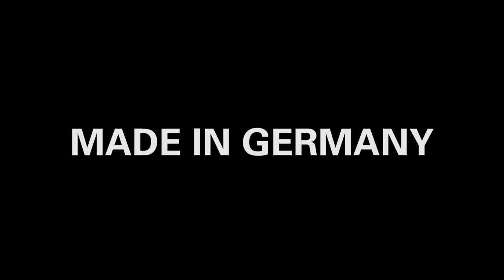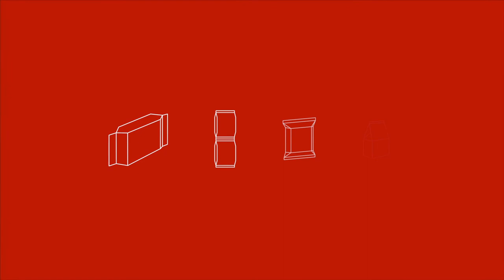TEEPACK Image Film - wrap your brand in quality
TEEPACK — at home wherever tea’s packed.
And where pioneering is needed.

No matter where on this planet tea is being filled into bags and packed – in the majority of cases, you can rightly assume there’s a TEEPACK machine at work. Since the foundation of TEEPACK in 1948, we have delivered more than 3,000 packaging machines for double chamber tea bags. And the fact that most of them are still running, says a lot about our highest quality standards.

TEEPACK is operating in over 50 countries. Thanks to our top-notch tea bag packaging machines, we’ve come to play a leading role on the world market. Thanks to the groundbreaking invention of the double chamber tea bag almost 70 years ago, TEEPACK embarked on its success story which is represented today by some 180 employees. More than two thirds of them are engineers, mechanical engineers and specialist workers. Together with their colleagues in management and administration they produce what makes TEEPACK so strong: highly efficient and durable packaging machines that are individually tailored to their customers and 100 percent made in Germany. A commitment to quality we keep up everyday – from a single machine to a fully automatic, computer-controlled production line.